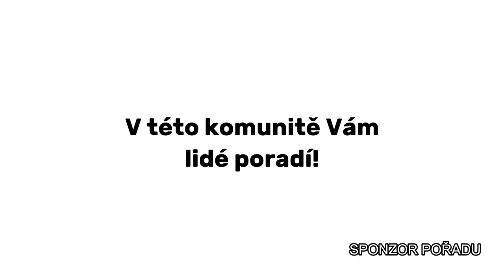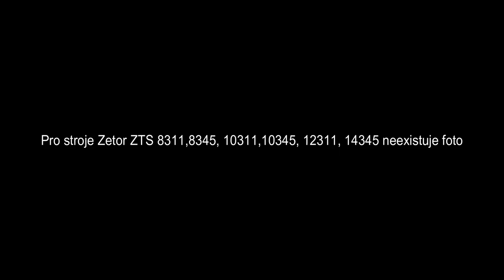ZETOR - UNIFIKOVANÁ ŘADA UŘ. II. | FarmBOYCZ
CZ: Zdravím, máme tady další video tentokrát je to prezentace stroju 2. Unifikované Řady traktoru Zetor.

EN: Hi, we have another video here, this time it's a presentation of the machine 2. Unified Series of Zetor tractor.

PL: Cześć, mamy tutaj kolejny film, tym razem jest to prezentacja maszyny 2. Seria ciągników Unified Zetor.